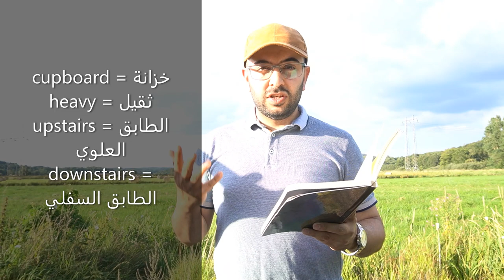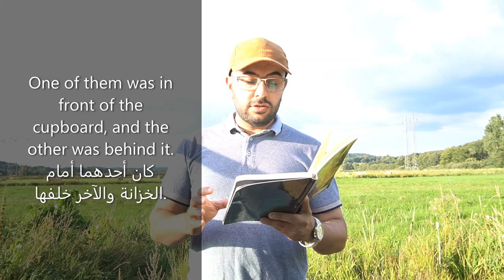تعلم اللغة الانجليزية للمبتدئين بطريقة ممتعة جدا في كورس انجليزي من البداية للاحتراف Learn english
١) خلال دقيقتين يومياً فقط.
٢)حفظ أكثر من ٢٠ كلمة يومياً خلال هذه الدقيقتين.
٣) اتقان اللفظ الصحيح.
٤) زيادة المفردات و تعلم كيفية استخدام الكلمات في الكتابة ايضاً.

learn english
speak english
دروس انجليزية
تعلم الانجليزية مجانا
اللغة الانجليزية
تعلم الانجليزية
انجليزية للمبتدئين
انجليزي مع بيلو
انجليزي اغاني
انجليزي للاطفال
انجليزي يتكلمون عربي
انجليزي يوتيوب
تعلم الانجليزية
تعلم الانجليزي
محادثة انجليزية
الصوتيات بالانجليزي